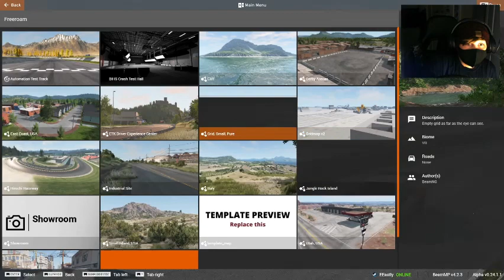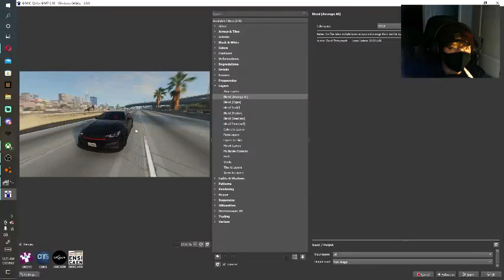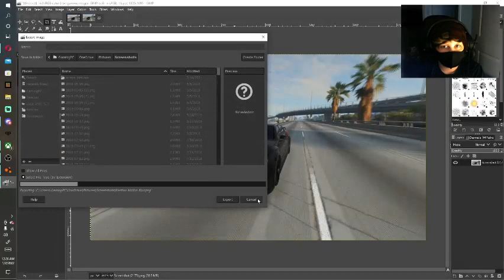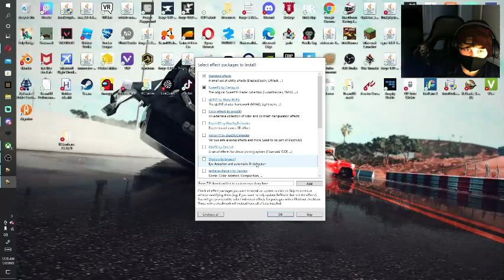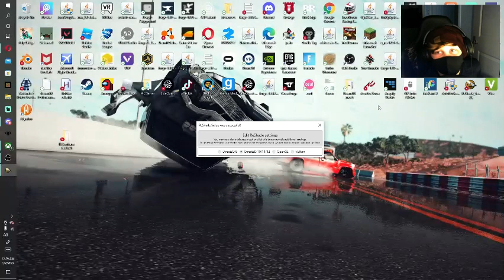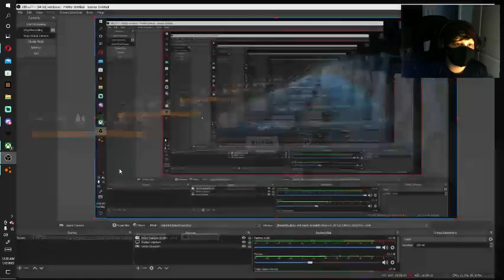How to get motion blur for BeamNG.Drive!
Hello! In this video I show you how to get motion bur in Beamng.drive.
Sorry for low quality :( trying to find a better editor